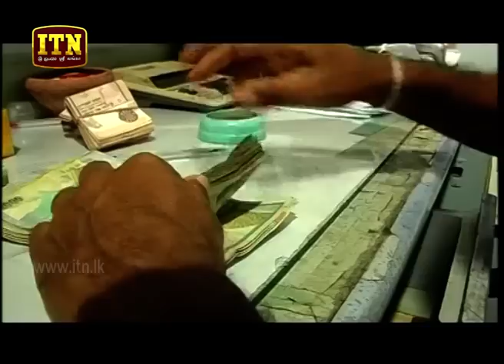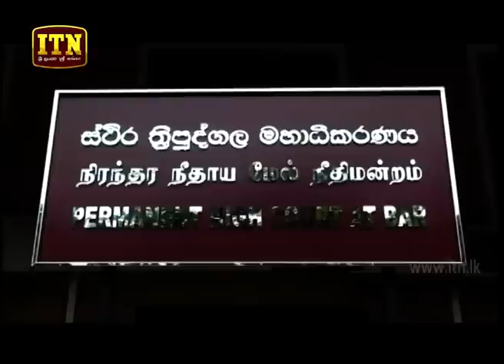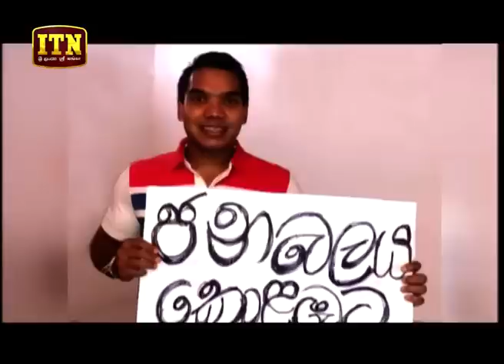ITN News 2018-09-02 | 06.30 PM